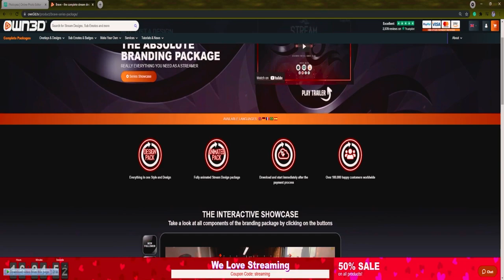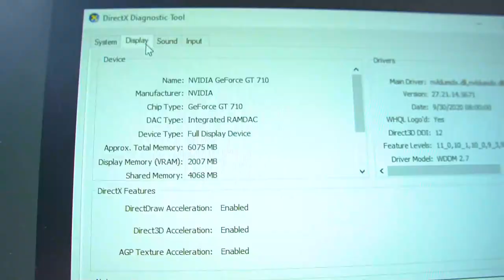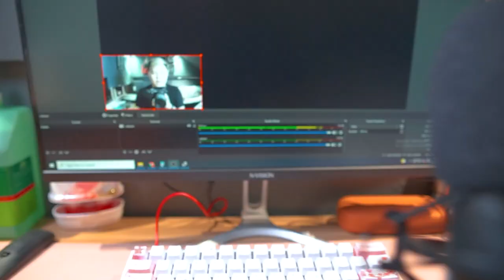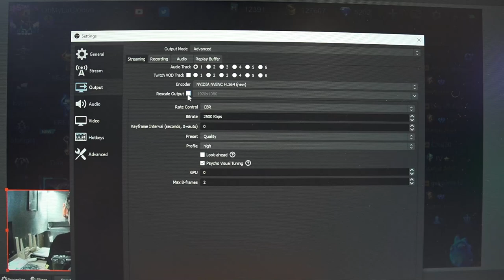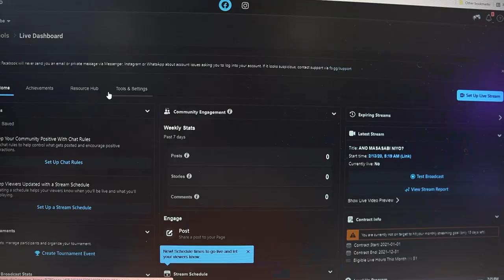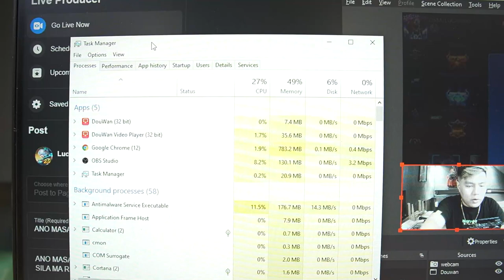Building a BUDGET Streaming Setup For ₱2500 ($50)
i hope this video help you specially on those people tight in budget but wants to enter on this industry.. as always happy streaming :)